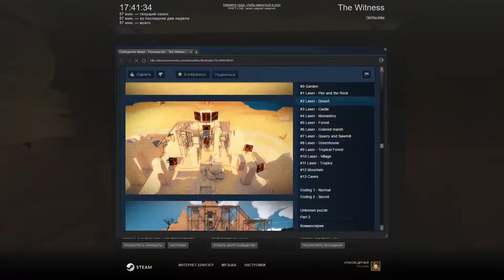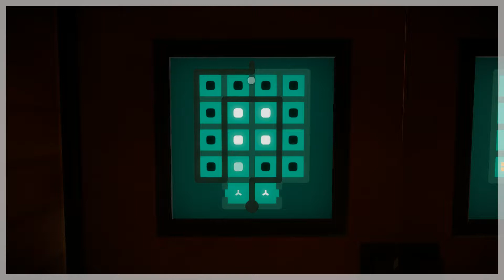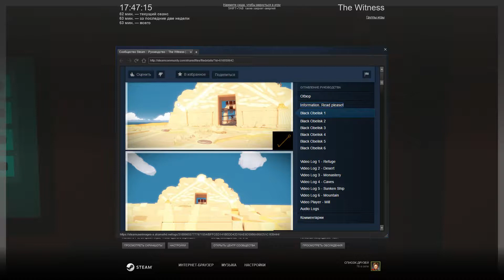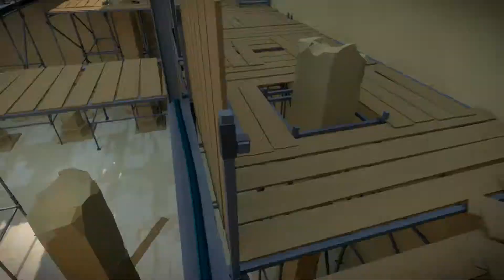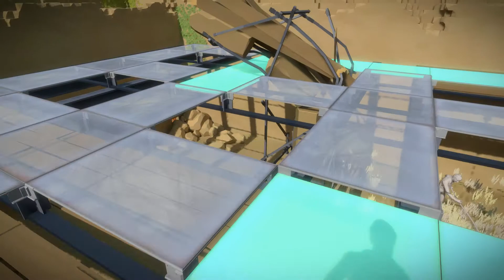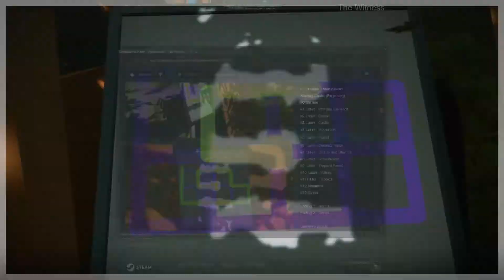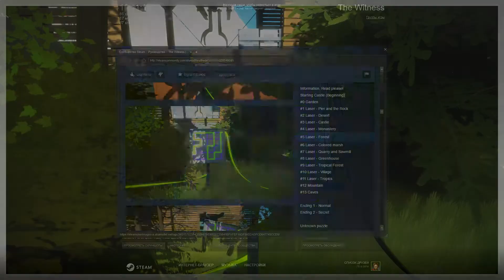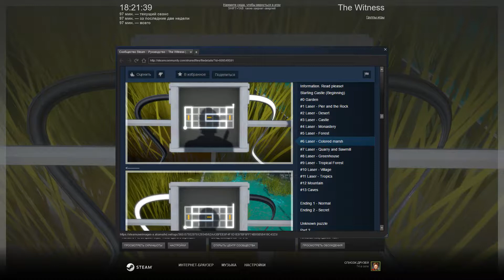witness часть 3